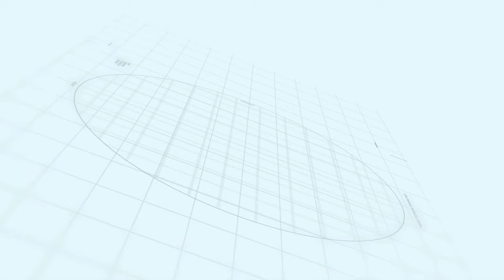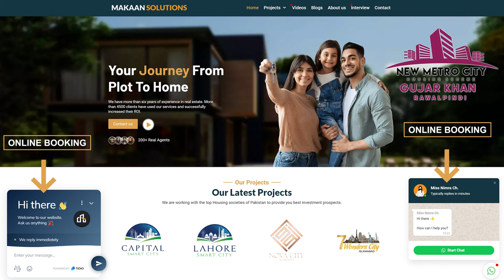New Metro City Gujar Khan | Latest Land Situation | Payment and NOC Status | Rizwan Cheema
New Metro City Gujar Khan is an upcoming residential township in Pakistan located in main G.T road twin cities of Rawalpindi/ Islamabad and district of Potohar region Gujar khan. The project is being developed by BSM developers. Watch this video for detailed information! And visit our project site.

New Metro City Gujar Khan master plan
New Metro City Gujar Khan noc status
New Metro City Gujar Khan project
New Metro City Gujar Khan housing society
New Metro City Gujar Khan near G.T Road
New Metro City Fraud
Housing Society
Real Estate
Islamabad
Islamabad Property
Updates of New metro city gujar khan
Gujar khan
New Metro City Gujar Khan Development status 2022
makaan solutions property dealer
Investment projects 2022
Makaan Solutions
Real estate consultant
Makaan solution real estate agency